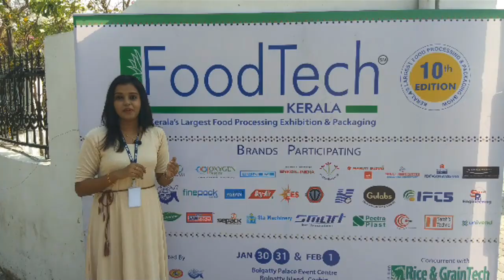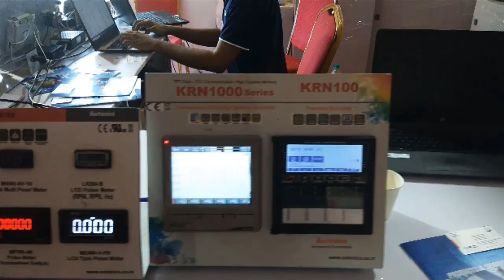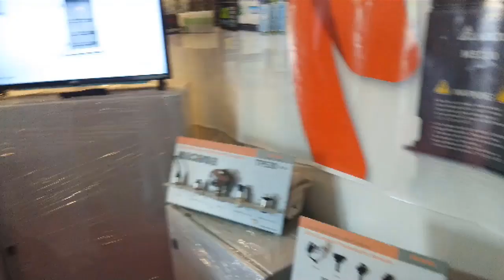Food Tech Expo 2020 | IPCS Automation at Kerala's largest food packaging & processing exhibition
Catch the glimpse of IPCS Automation taking part in the 10th edition of Kerala's largest food processing & packaging exhibition "FOOD TECH EXPO 2020 " with immense pride. The event includes all possible facets related to the food and beverage industry. The event also involves exhibiting the tedious process of preserving and packaging a variety of food products.

IPCS is one of the main participants of the event exhibited popular brand products such as Autonics sensors & controllers, Eldon closures and delta products.